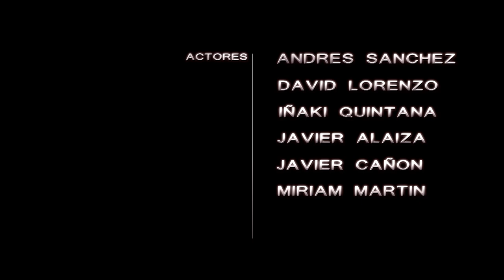Tight Leash - Closer To God (Official Video)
Band: Tight Leash
Album: Hedonism
Song: Closer to God

Video by Recrum Media